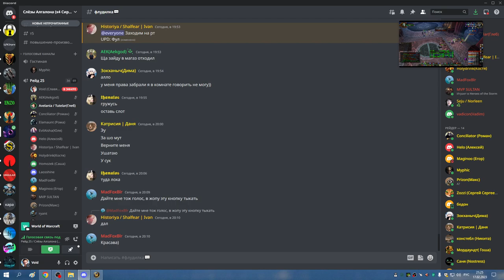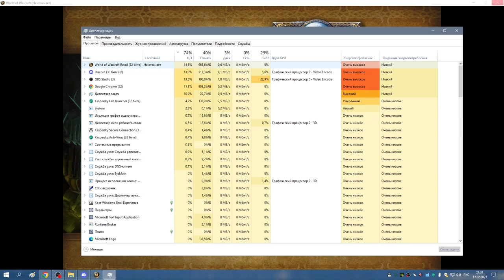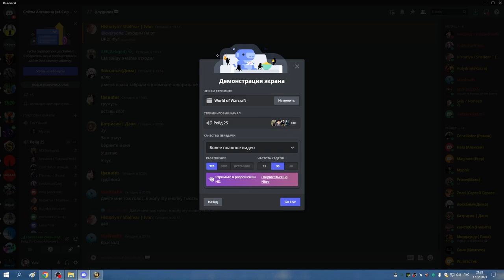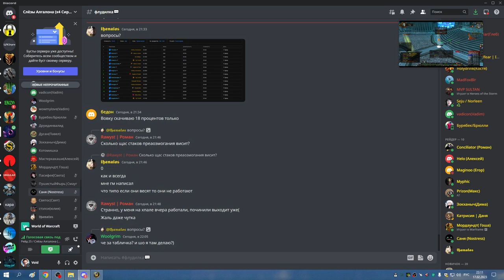2я часть ЦЛК 25об БДК 17 02 23